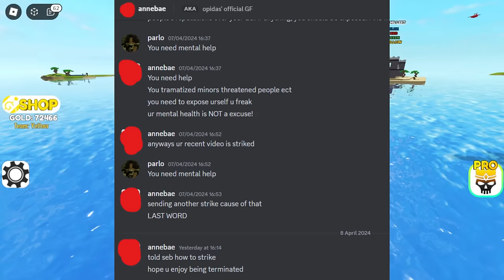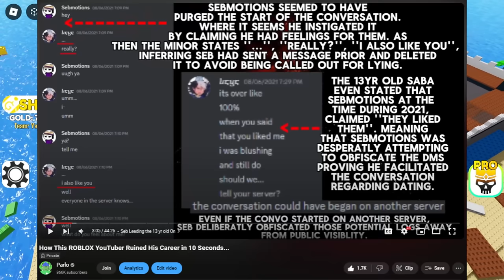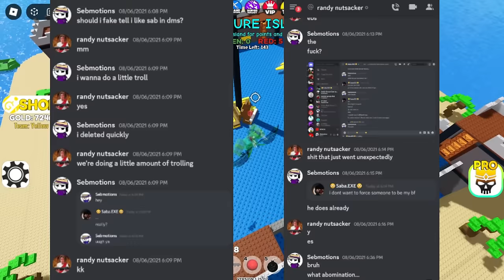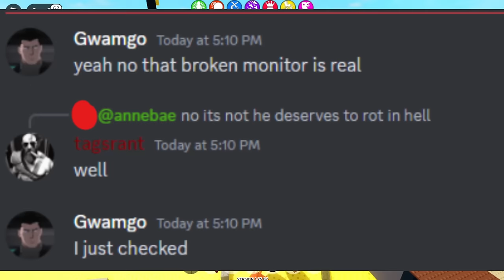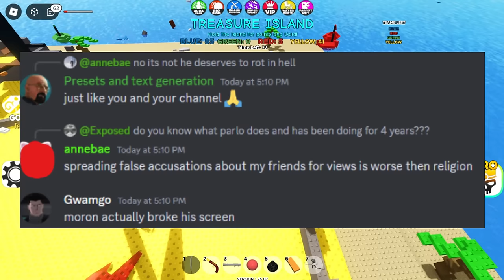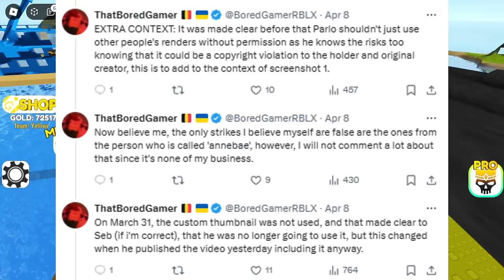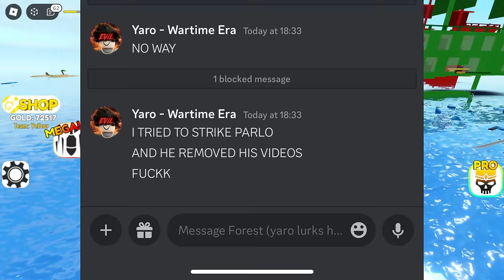Please Help Me.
I need help. My channel is at risk, due to false strikes made by gwamgos friends. This is horrible.
This video is NOT intended for hate, cyberbullying or harassment.
This video abides by all of YouTube's community guidelines. Everything has been cropped and censored accordingly.
This video abides by YouTube's TOS and has sufficiently blurred any inappropriate content.
CREDIT;